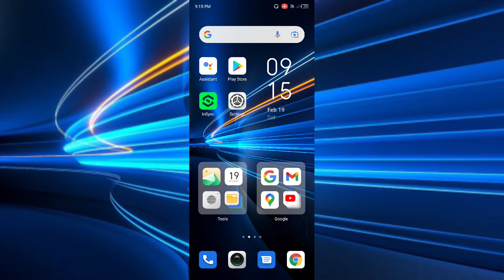infinix Hot 11s Notification setting Notification problem How to fix